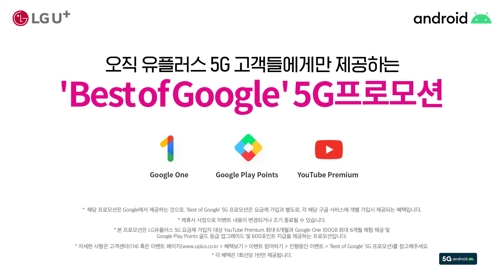[LG유플러스] 오직 유플러스만의 갤럭시노트20 미스틱핑크 : 헤이즈 디자인 편